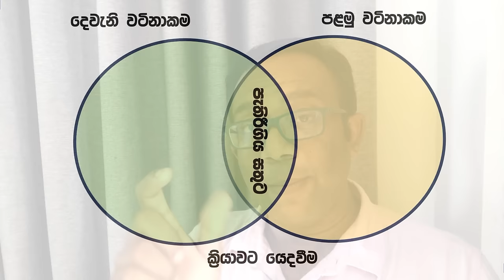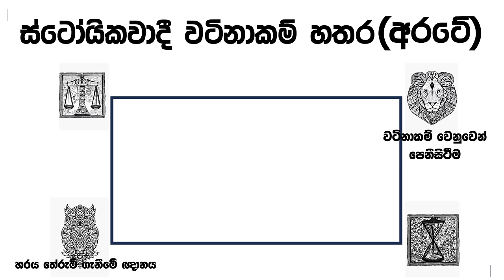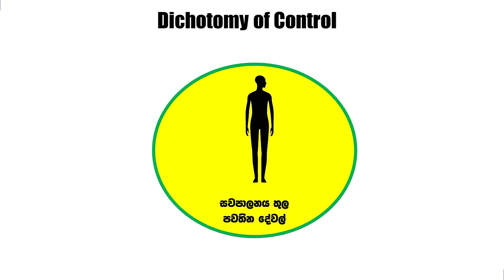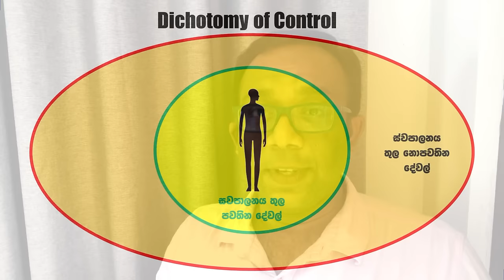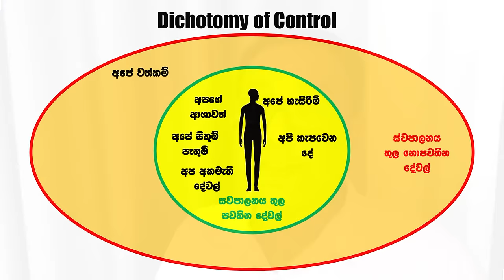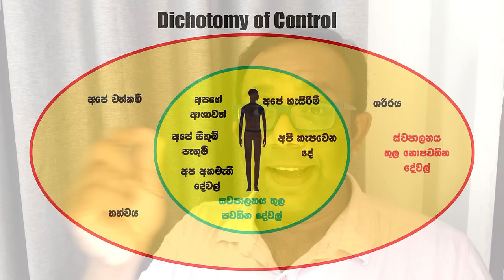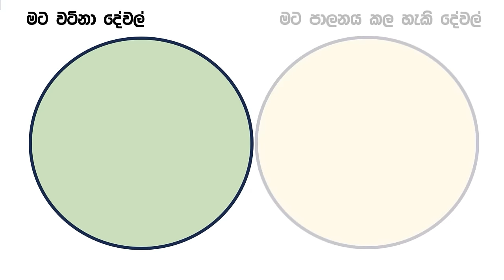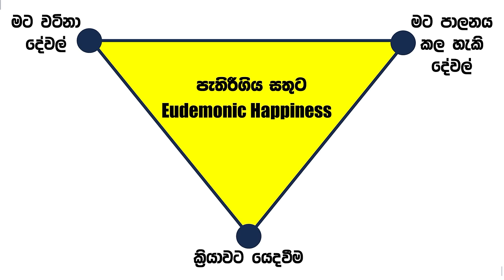කොහොමද ස්ටෝයිකවාදීන් ජීවිතයේ සැබෑම සතුට සොයාගත්තේ?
අද මේ වීඩියෝ එකේ මම කතා කරන්න යන්නේ ස්ටෝයිකවාදය කියන සංකල්පය ගැනයි. මේ සංකල්පය පැරණි ග්‍රීසියේ ක්‍රිස්තු පූර්ව 300 පමණ කාලයකට කලින් සීනෝ නම් දාර්ශනිකය විසින් මුලින්ම හඳුන්වා දෙනු ලබා, තව බොහෝ දාර්ශනිකයන් හරහා ඉදිරියට ගෙන ආපු දර්ශනයක්.
මෙහි මූලික හරය වන්නේ, ජීවිතයේ ස්වාභාවය ඉක්මවා නොයා, ලෝකයේ තිබෙන ප්‍රත්‍යක්ෂ වූ සත්‍යයන් මත තම ජීවිතය ගෙවීමයි.